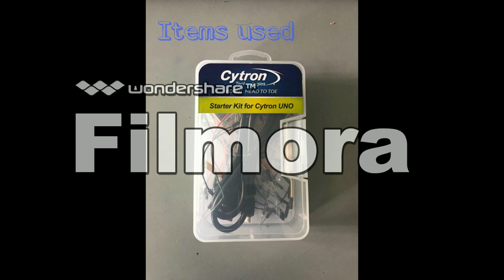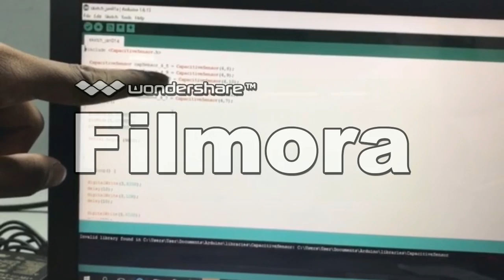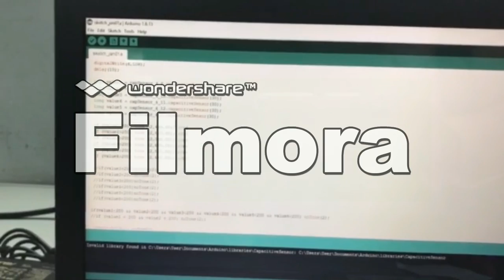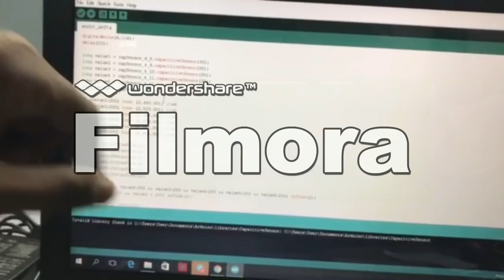Mini Project Arduino Capacitive Piano G8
2150759 Muhammad Zhahirin Shah bin Roslee
2150221 Pkdt Mohd Amel Eizet bin Hasnan